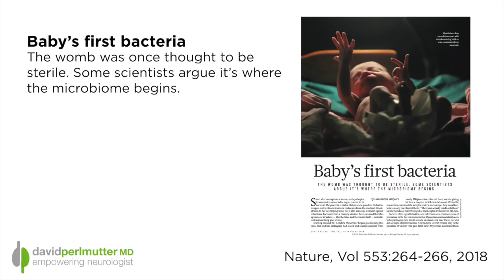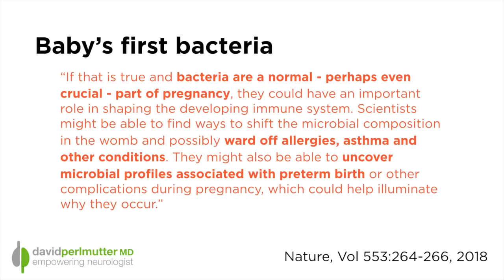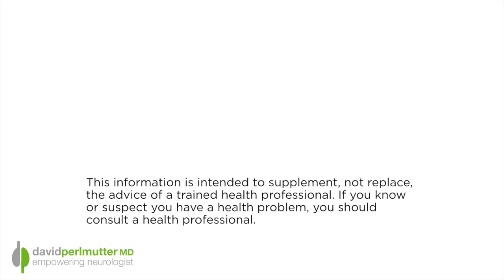Baby's First Bacteria: When Does the Microbiome Begin?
We often talk about the importance of method of birth on a newborn's health, not only in the short-term, but in the long-term as well. Research has found, again and again, that vaginal birth, and the experience of going through the birth canal, exposes a child to various microbes that form the basis for their own gut microbiome.

I'm not here to dive into that research today though (but you can learn more Excitingly, new research is finding that the placenta may actually play a significant role in microbiome development. This would change everything we know about the placenta's purpose! Let's take a deeper look.